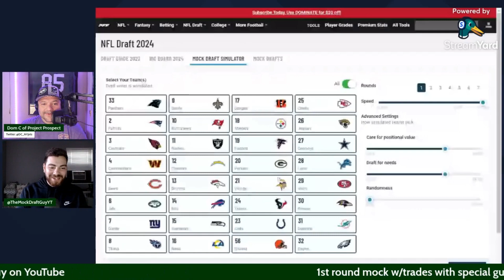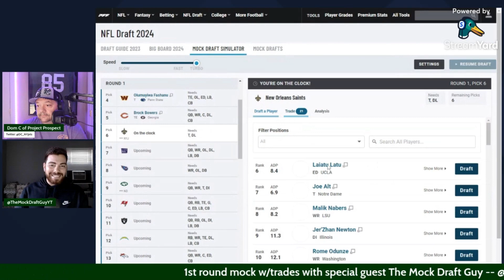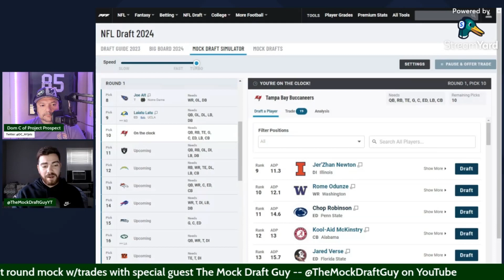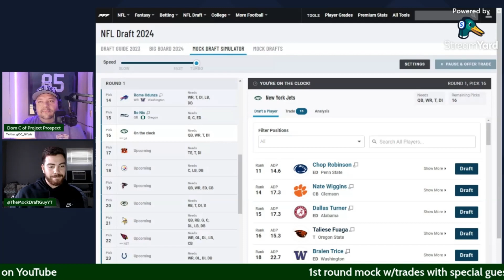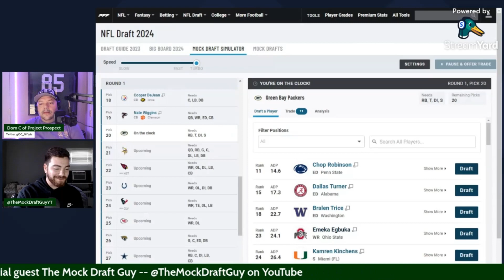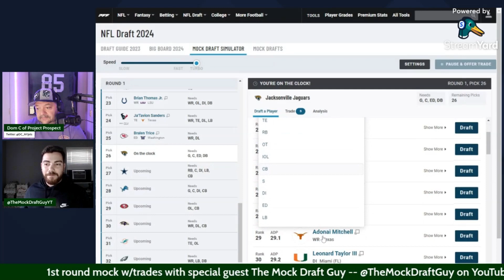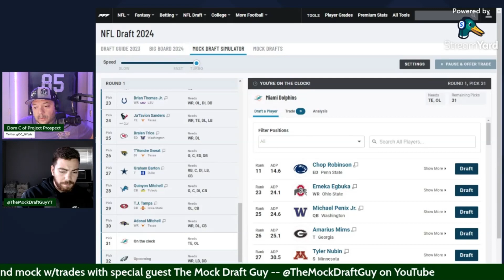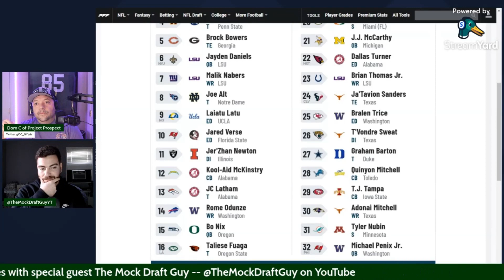The Draft Dodgers Ep 7 - Mock Draft 4.0 w/ special guest The Mock Draft Guy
Another mock draft in the books and in Episode 7, we bring in a special guest - The YouTube phenom in the flesh - The Mock Draft Guy.  We throw in a few trades in this one to spice it up - some may even argue that we go rouge (although I don't think so).  How many trades go down?  How many QB's go in Round 1?  Tune in for some exciting, detailed breakdowns as well as some spicy takes.